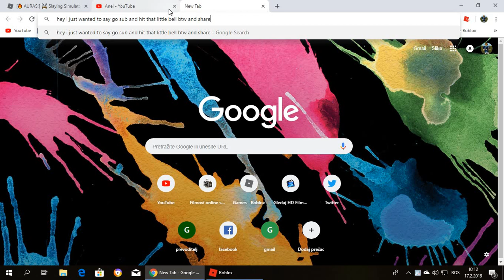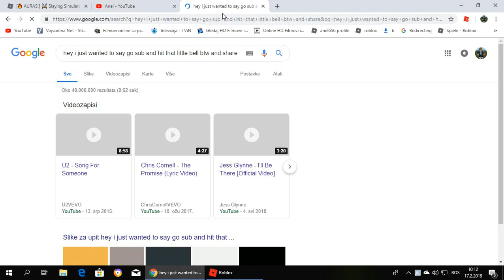Roblox Slaying Simulator Rocks!!!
today i play [🔥 AURAS!] ⚔️ Slaying Simulator
i show you the gameplay enyoy
also sub likeand share also follow me on roblox and twitter
my username is Anel656